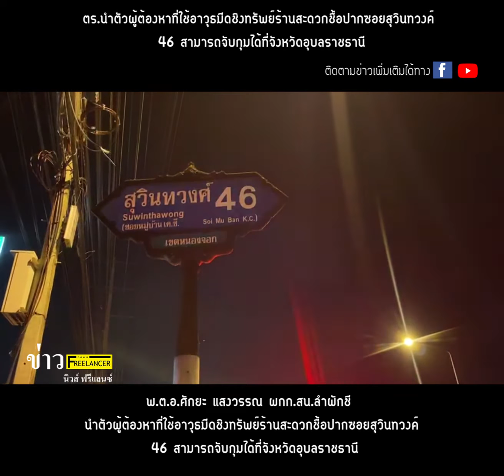พ.ต.อ.ศักยะ แสงวรรณ ผกก.สน.ลำผักชี จับกุมผู้ต้องหาชิงทรัพย์ร้านสะดวกชื้อปากซอยสุวินทวงค์ 46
พ.ต.อ.ศักยะ แสงวรรณ ผกก.สน.ลำผักชี นำตัวผู้ต้องหาที่ใช้อาวุธมีดชิงทรัพย์ร้านสะดวกชื้อปากซอยสุวินทวงค์ 46 สามารถจับกุมได้ที่จังหวัดอุบลราชธานี